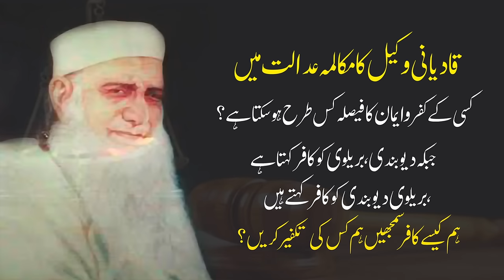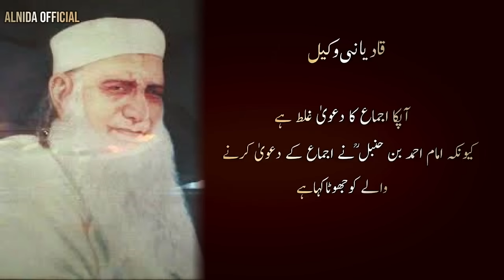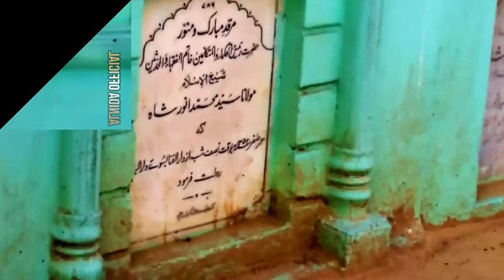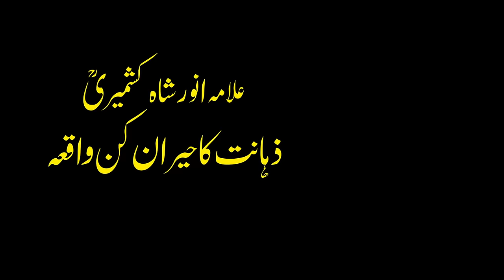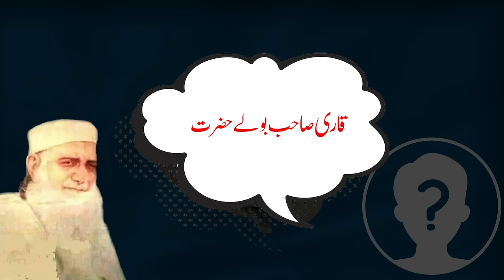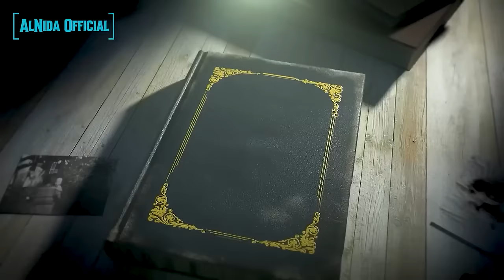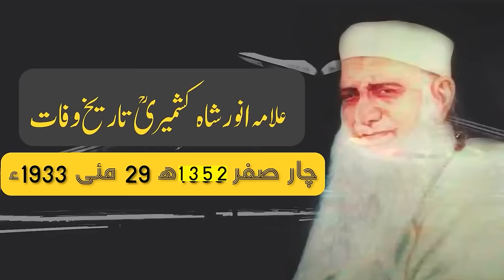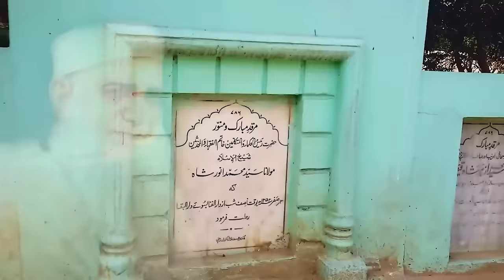Complete Biography of Allama Anwar Shah Kashmiri |علامہ انور شاہ کشمیریؒ مکمل ڈاکومنٹری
Let's see another True Story Of AllamaAnwerShahKashmiriBiographyComplete About Complete BiographyOfAllamaAnwarShahKashmiri Work series of AllamaAnwarShahKashmiri AlNidaOfficial by Ghulam_Akber_Bughlani

علامہ انور شاہ کشمیریؒ سوانح
علامہ انور شاہ کشمیریؒ کو دیوبند سے کیوں نکالا گیا ؟
علامہ انور شاہ کشمیریؒ کا دیوبند سے تعلق
علامہ اقبالؒ مولانا انور شاہ کشمیری کے استعفی پر خوش کیوں ہوئے تھے ؟
تحریک آزادی اور جنگ عظیم اول میں آپ کا کردار
مولانا انور شاہ کشمیریؒ
کہاں سے پڑھے کہاں پڑھایا استاد کون تھے شاگرد کون تھے ؟
دیوبند میں پڑھنے،پڑھانے سے لے کر نکالے جانے
اور پھر وہیں دفنانے تک کا سفر

1)This video has no negative impact on the original works (It would actually be positive for them)
2)This video is also for teaching purposes.
3)It is not transformative in nature.
4)I only used bits and pieces of videos to get the point across where necessary.

 Speaker Ghulam Akber Bughlani

عطاءاللہ شاہ بخاری کی باتیں

Serat E Sahaba

anwar shah kashmiri bayan
anwer shah kashmiri
allama anwar shah kashmiri science and english
who was anwar shah kashmiri

anwar shah kashmiri about science and english education
allama anwar shah kashmiri ka bayan

Biography of Allama Anwar Shah Kashmiri
علامہ انور شاہ کشمیریؒ مکمل ڈاکومنٹری